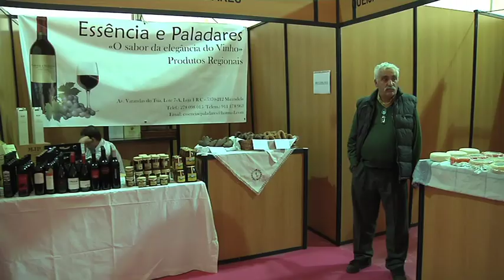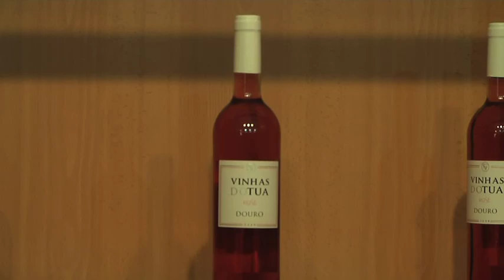Torre de Moncorvo, efeitos da seca e pedido da ministra da agricultura já foi tarde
durante a abertura da feira dos produtos da terra de Torre de Moncorvo o Director regional da Agricultura e Pescas do Norte ouviu as queixas dos pequenos produtores sobre os efeitos da seca. Questionado sobre se o envio da Carta da Ministra da Agricultura à Comissão Europeia, o Director Regional justificou que o assunto "nao pode ter precipitações" e o período de seca requer cautela na utilização dos apoios comunitários. Já os produtores locais queixam-se que até ao momento as medidas anunciadas pelo governo ainda nao se fizeram sentir e o abandono da actividade começa a ser ponderado.
Manuel Cardoso - Director Regional da Agricultura e Pescas do Norte

Dinis Cordeiro - Associação Comercial e Industrial de Moncorvo